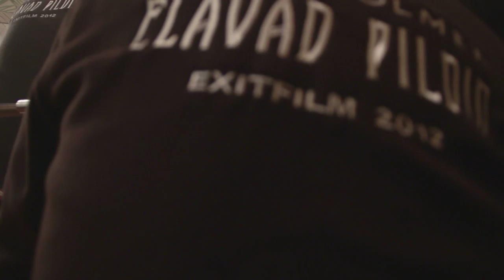Hardi Volmeri "Elavad pildid", making of klipp nr 2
Hardi Volmeri filmid on alati nagu hõimkonna kokkutulek: Kõik on kohal! Nii on ka filmi "Elavad pildid" kaasatud terve eesti näitlejate teemantliiga. Seekord kehastavad vanad klassikud dekadentlikku baltisaksa aadelkonda. Ei puudu ka sulnis ühislaul!
Singen Sie mit, liebe Freunde!